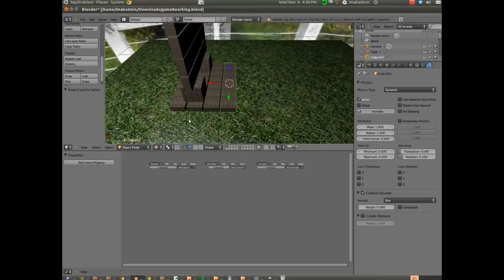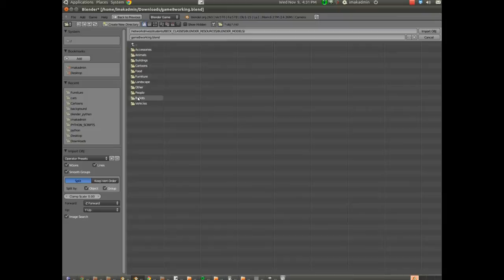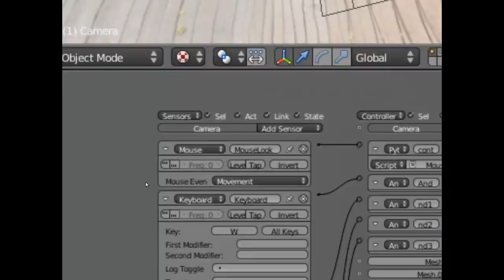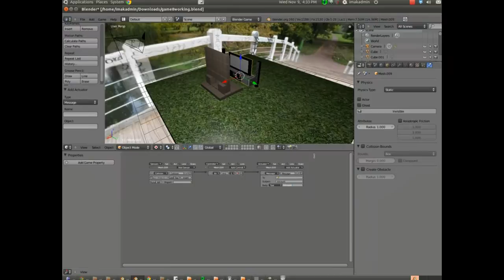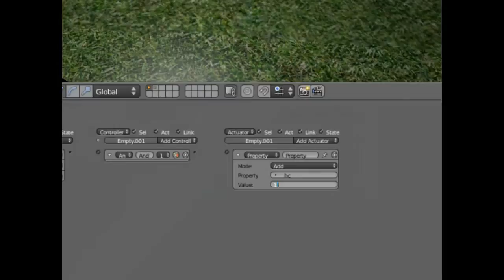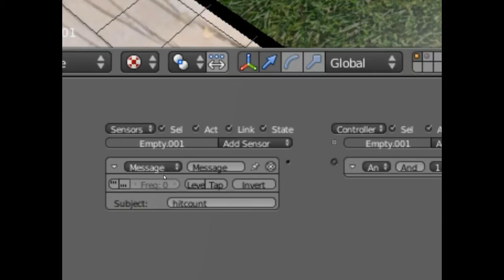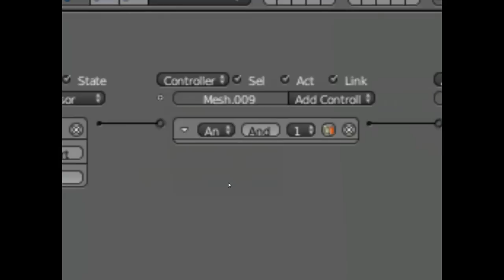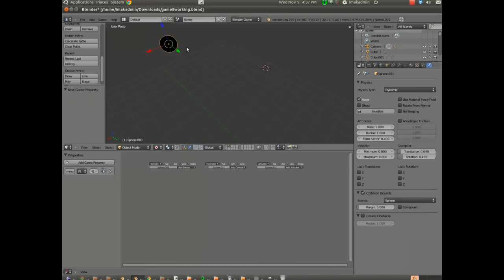Blender Game Tutorial (2.6) --Part 8 (Collision Detection/Keeping Score)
This is 12 part series is designed for my 7th grade multi-media class.

(This particular project is not as in-depth, but Phymec is an excellent reference point if you are having problems.)